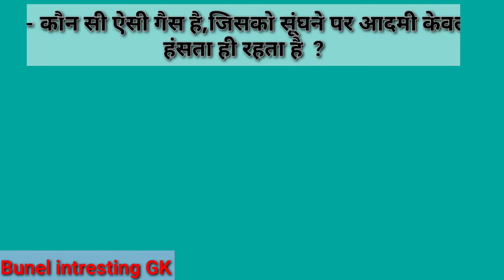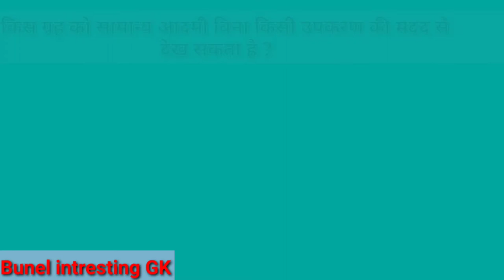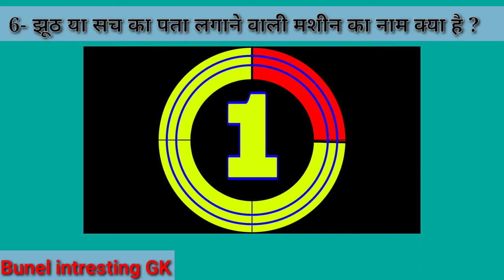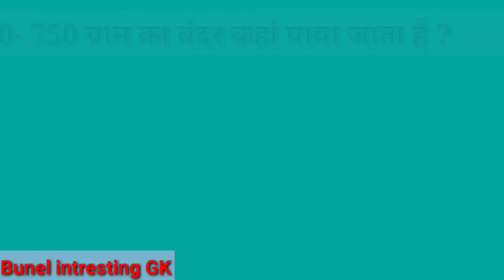Gk Hindi ke Questions | Intresting GK | India gk | 10 common General knowledge Questions And Answer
Hy.
      Aapko is vedeo me gk questions in Hindi
Questions and answer
General knowledge questions and answer in hindi
Gk quiz test History Gk | Gero se genius Tak | here is most important gk questions batane wale hia

1- gk quiz
2- General knowledge
3- important gk quiz
4- gk questions in hindi
5- gk in hindi
6- samanya gyan
7- competitive quotation
8- dely gk practice
9- realwy exam
10- police exam
11- Gk tips
12- gk in india
13- gk knowledge
14- intresting GK questions
15- GK